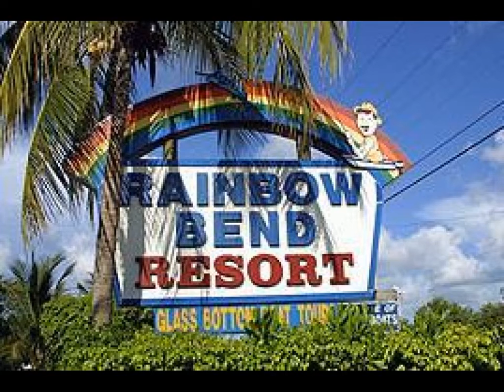Rainbow Bend Resort - Hotel in Marathon (Florida), United States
FR: Offrant une vue superbe sur les jardins tropicaux et l'océan, le Rainbow Bend Resort est un complexe situé à Marathon, en Floride, qui met à votre disposition des bateaux à moteur que vous pourrez utiliser gratuitement une demi-journée ainsi que...

ES: Este complejo de Florida se encuentra en Marathon, tiene asombrosas vistas al mar y a unos jardines tropicales, y ofrece uso gratuito de lanchas del establecimiento durante medio día, y acceso a la playa privada.

DE: Mit einer beeindruckenden Aussicht auf die tropischen Gärten und das Meer begrüßt Sie dieses Resort in Marathon, Florida. Freuen Sie sich auf kostenlose halbtägige Nutzung der Motorboote der Unterkunft sowie Zugang zum eigenen Strand.

NL: Dit resort in Marathon, Florida, biedt een prachtig uitzicht op de tropische tuinen en de oceaan. U kunt gratis een halve dag gebruikmaken van de motorboten van het resort, en hebt toegang tot een privéstrand.

IT: Questo resort di Marathon, in Florida, offre la straordinaria vista su giardini tropicali e sull'oceano, l'uso gratuito per mezza giornata dei motoscafi della struttura e l'accesso alla spiaggia privata.

PT: Oferecendo vistas deslumbrantes sobre os jardins tropicais e sobre o oceano, este hotel em Marathon, Florida oferece aos clientes meio dia de usufruto gratuito nos barcos a motor da propriedade, assim como o acesso à praia privada.

JA: トロピカルガーデンと海の絶景を望むフロリダ州マラソンのホテルです。宿泊施設のモーターボートを半日無料で利用できるほか、プライベートビーチへもアクセスできます。  Rainbow Bend Resortでは、フルアメリカンブレックファーストを毎日用意しています。滞在中は海沿いのプールで午後のスイミングを楽しんだり、1日中ビーチで過ごすことができます。忙しい1日の後は、ビーチのバーベキュー器具でディナーを作ったり、Hideaway Cafeで新鮮なシーフードと美味しいステーキをお楽しみください。 ...

ZH: 这座度假酒店位于佛罗里达州（Florida）的马拉松（Marathon），享有热带花园和大海的壮丽景致。客人可免费使用半天的摩托艇和私人海滩。  Rainbow Bend Resort度假酒店每天早晨供应全套美式早餐。下午，客人可以在海滨泳池里游泳，或在沙滩上闲度惬意时光。  客房设有私人浴室，配备了有线电视、微波炉、小型冰箱和咖啡机。精选客房还设有设备齐全的厨房。  忙碌了一天后，客人可以在沙滩上使用烧烤设施烹制晚餐，也可在Hideaway Cafe咖啡馆品尝新鲜的海鲜和美味的牛排。 ...

RU: Из этого курортного отеля, расположенного в городе Маратон в штате Флорида, открывается потрясающий вид на тропический сад и океан. Гости смогут бесплатно пользоваться моторными лодками курортного отеля в течение половины дня и посещать частный пляж.

SV: Denna resort i Marathon i Florida erbjuder fantastisk utsikt över havet och den tropiska trädgården. Som gäst har du tillgång till en privat strand. Du kan även använda en av resortens motorbåtar under en halv dag utan extra kostnad.

AR: يقع هذا المنتجع في مدينة ماراثون بولاية فلوريدا، ويوفر إطلالات خلابة على الحدائق الاستوائية والمحيط، ويقدم للضيوف إمكانية الاستخدام المجاني للقوارب الآلية الخاصة بمكان الإقامة لمدة نصف يوم، وكذلك الدخول إلى الشاطئ الخاص.